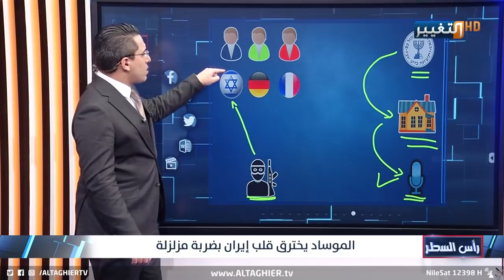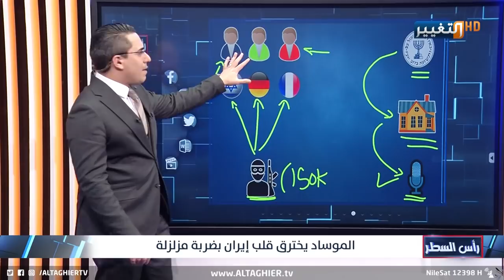هكذا قتـ.ـلت إسرائيل عقل ايران المدبر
موقع قناة التغيير الفضائية الالكتروني